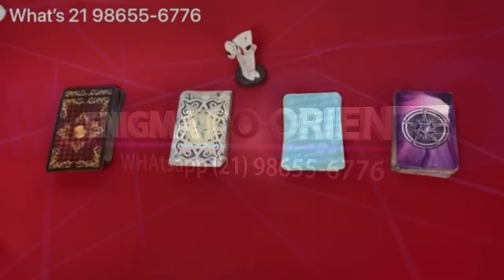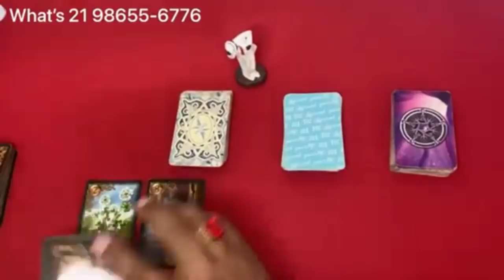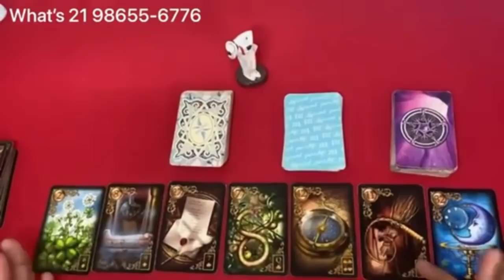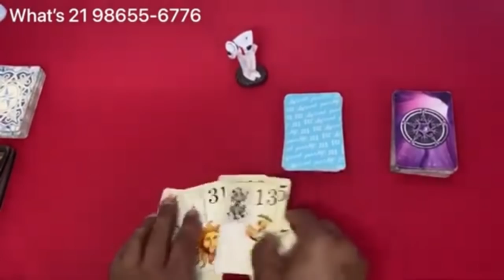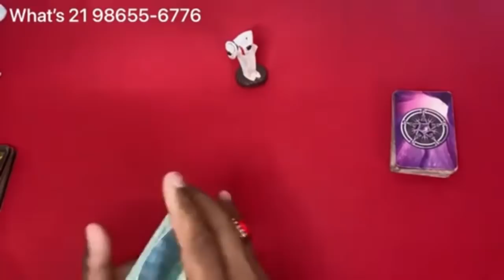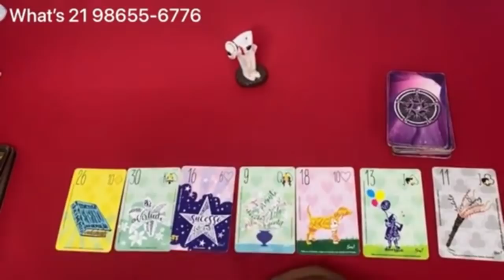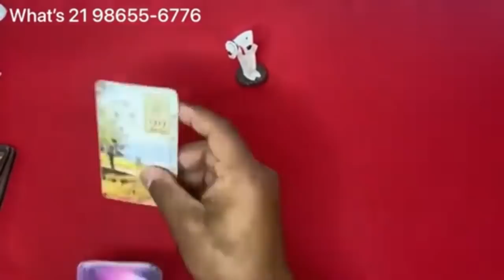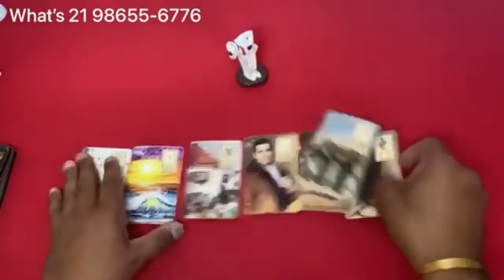ELE HOJE EM RELAÇÃO A VOCÊ! !!💘 [ Tarot Responde ] Tarô [Tarô ] Tarot